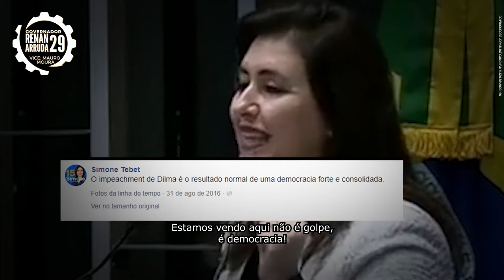Vote 29: Renan Arruda para governador no Distrito Federal